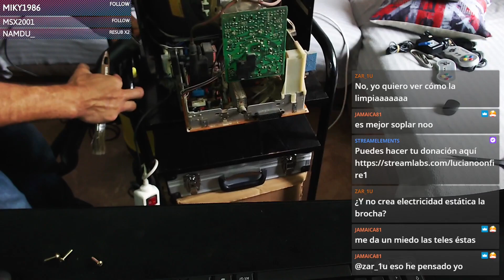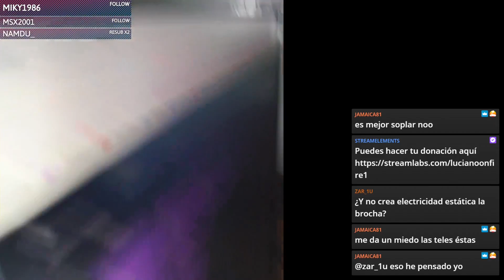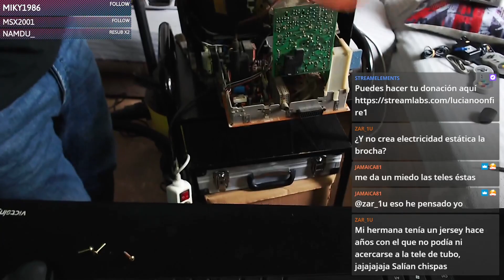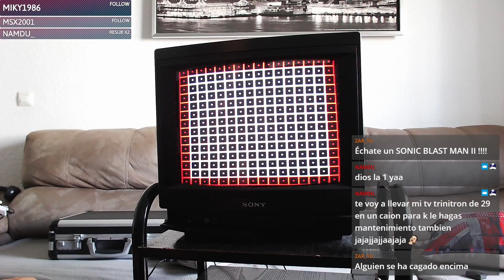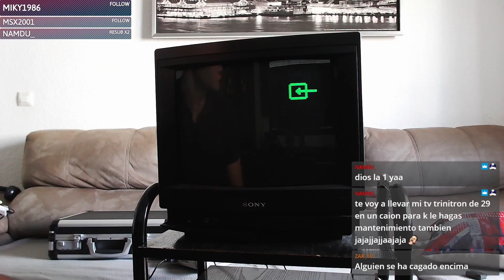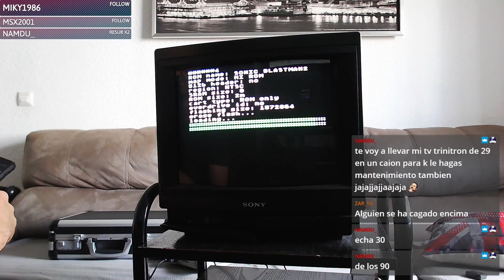Limpieza y mantenimiento de TV CRT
Te espero de lunes a viernes en directo de 10 a 12 y media de la mañana. Pásate por el siguiente enlace y sígueme.